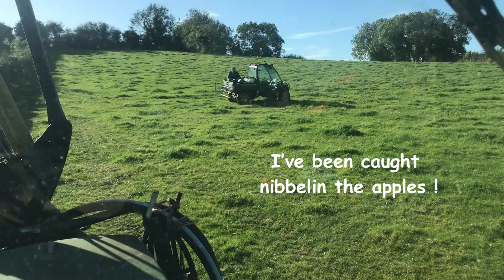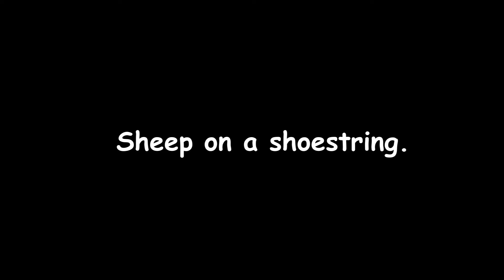Sheep On A Shoestring Part 192.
Wee paddock reseed, ploughing, hedge cutting and direct drilling.